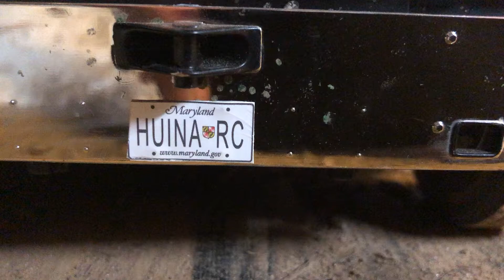Happy Sunday with RC Excavator